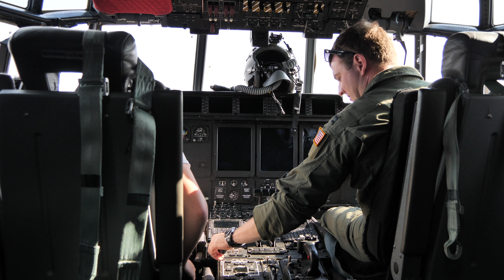RIAT 2018 4K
Gear I use:

Canon G7X
Panasonic GH4
DJI Osmo
DJI Phantom 3 Standard
Panasonic HC-VXF990EBK
RAVPower 16000mAh Portable Charger
Hard Case Backpack for Phantom 3